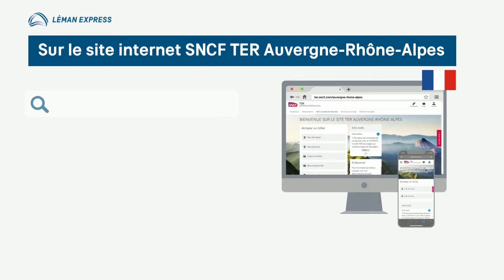Où acheter mon billet ?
Découvrez en vidéo où acheter vos titres de transport avant votre trajet à bord du Léman Express.

- CFF : site internet et app Mobile CFF